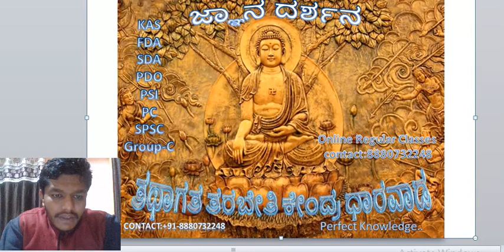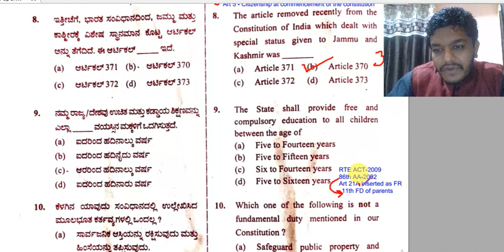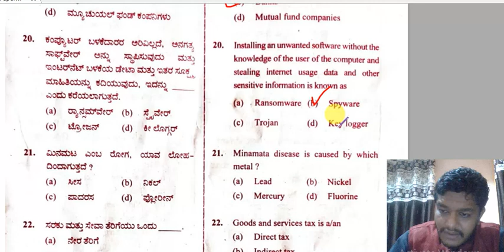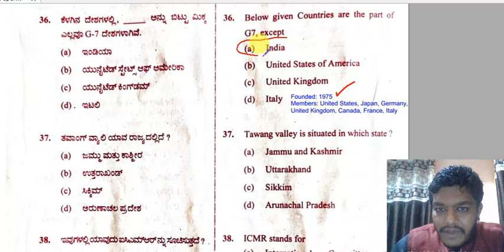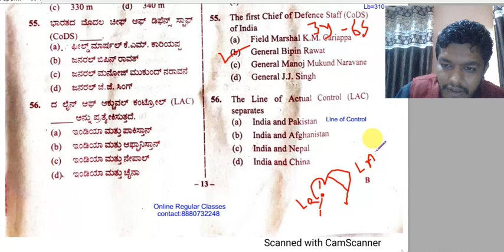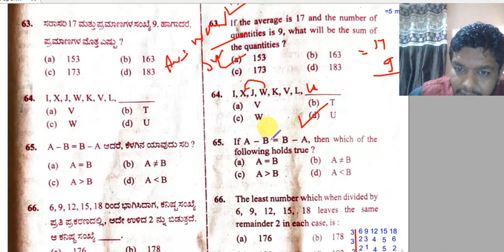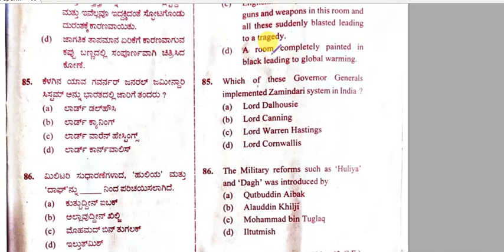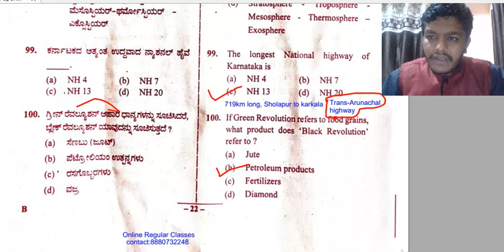Civil Police Constable Key Answers 2020|ಸಿವಿಲ್ ಪೊಲೀಸ್‌ ಕಾನ್ಸ್ಟೇಬಲ್ ಪರೀಕ್ಷೆಯ ಕೀ-ಉತ್ತರಗಳು(20-09-2020)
The most appropriate Key answers explained along with Mental Ability question solving approach

Happy Learning!
Tathagat Gs-prep